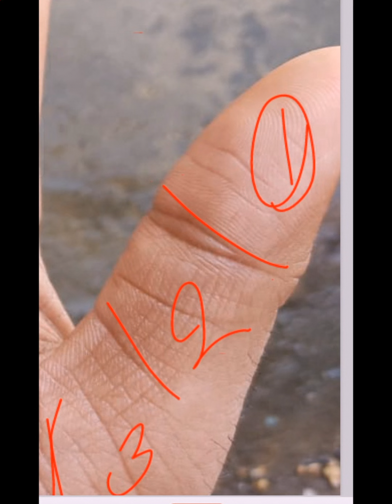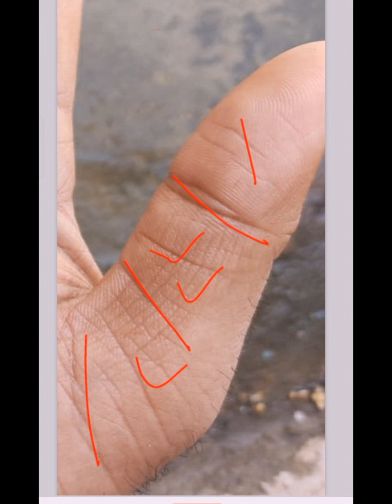palmistry reading palm analysis hast rekha analysis astrology gyaan अंगूठे से जाने सफलता राज ।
hast rekha analysis palmistry reading
palm analysis in Hindi hast rekha analysis palmistry reading
palm analysis in Hindi
aapke hath mein yadi koi jankari chahie to aap hamen WhatsApp Kare